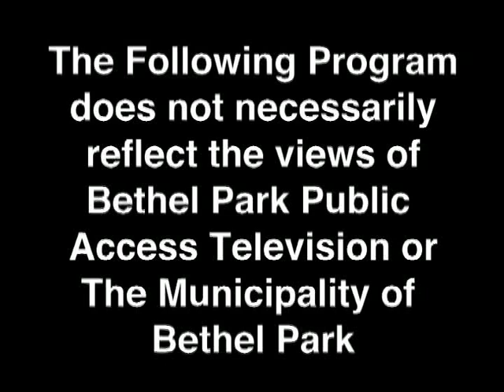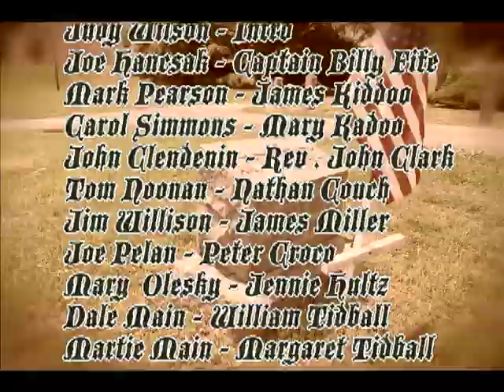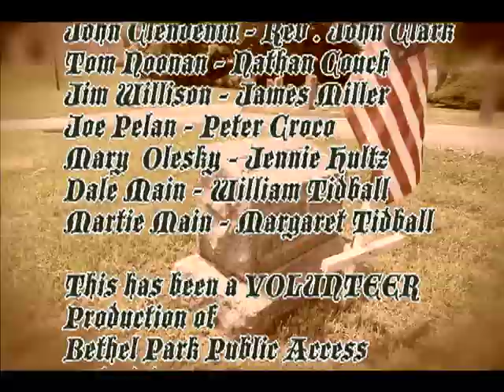Bethel Cemetery Tour 9 26 15